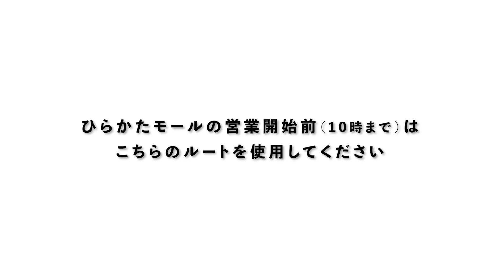ステーションヒル枚方・行政サービスフロアへのルート『枚方市駅東改札口編』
9月17日にオープンしたステーションヒル枚方の５階・６階にある行政サービスフロアへのルートをご紹介！

今回は枚方モール営業前（９時～１０時）に枚方市駅東改札口から行政サービスフロアへ向かう時のルートです。

行政サービスフロアへの主なルートはホームページでも公開中！